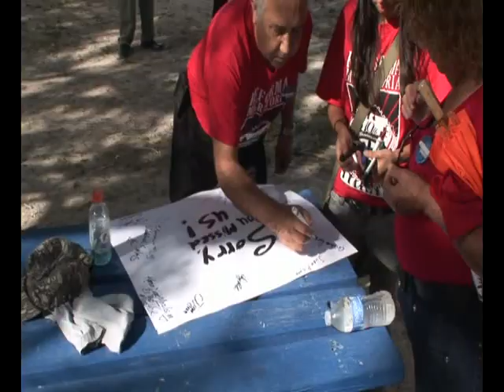Full Track Caravana de Inmigrantes